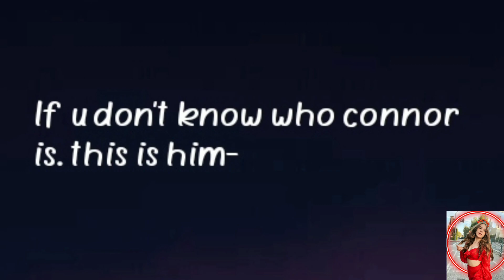New ship??? Gianina and Connor???? **TEA**☕☕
Hey guys,
In this channel you are going to find a lot about piperazzi and goatrazzi.  You will find anything that u need to know about the squad.
I try to make best content for u guys!!!😄😄
Are u guys into gaming  if yes then go follow my brothers gaming channel-